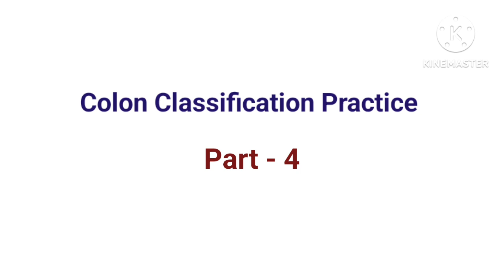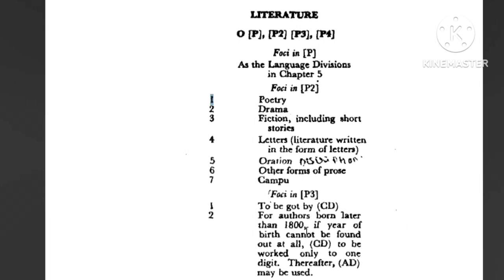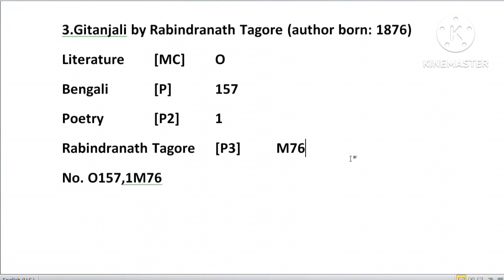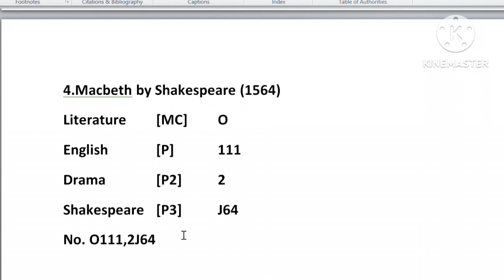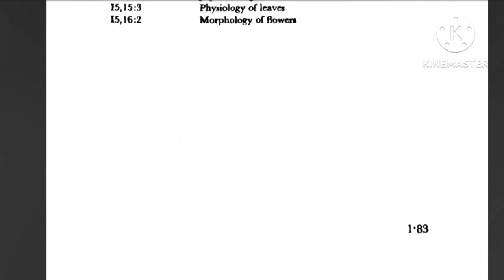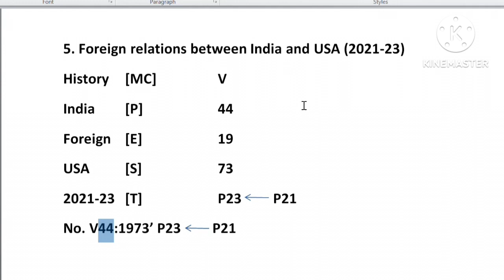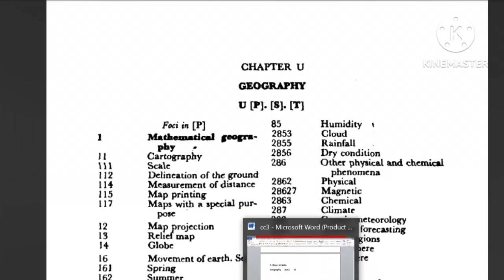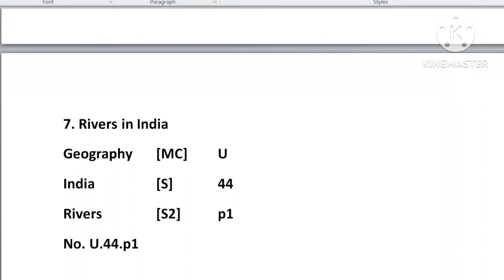Colon Classification Practice Part-4 I Library Classification I In Telugu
Reference:
1. Colon Classification 6th Ed. by S.R. Ranganathan
2. International Society for Knowledge Organization , Encyclopedia of Knowledge Organization.
3. IGNOU Material